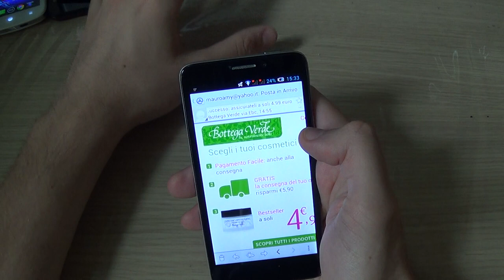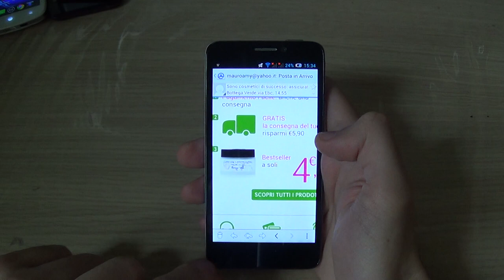Aqua Mail : Recensione App Android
Aqua Mail : Recensione App Android by Mauro - AndroidBlog.it